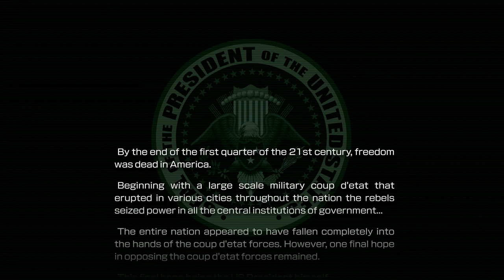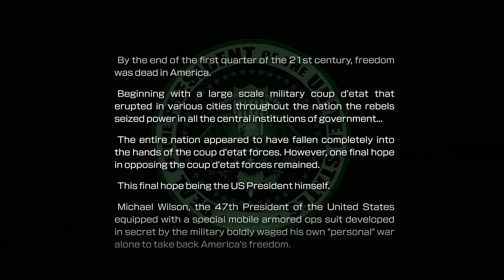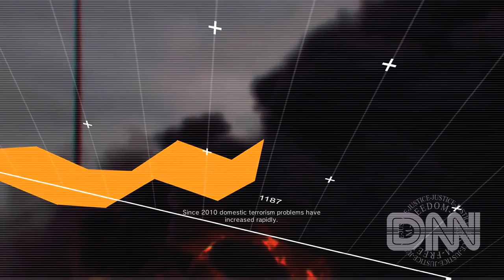Metal Wolf Chaos Part 1 Washington DC